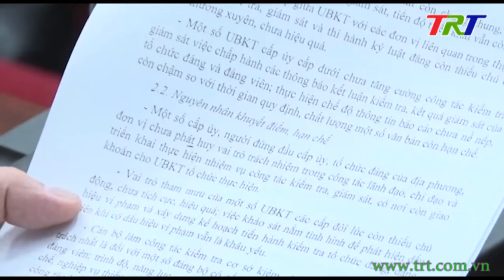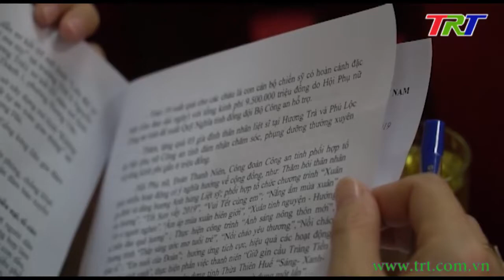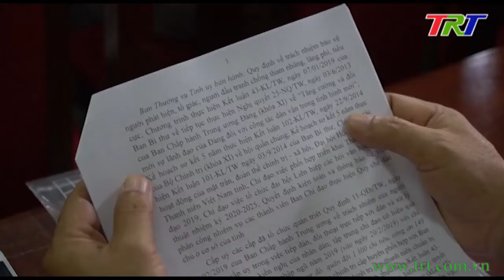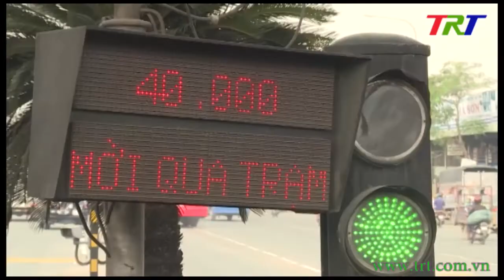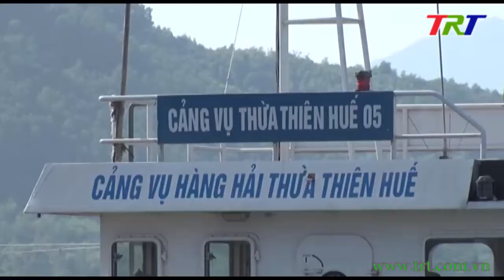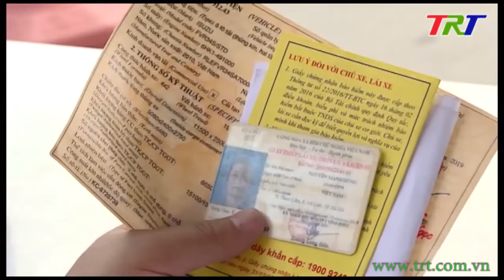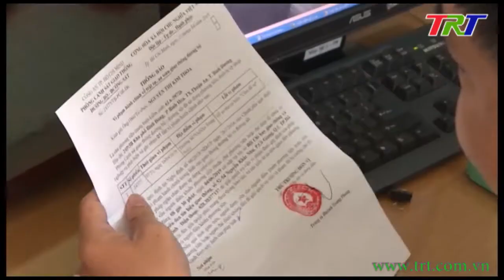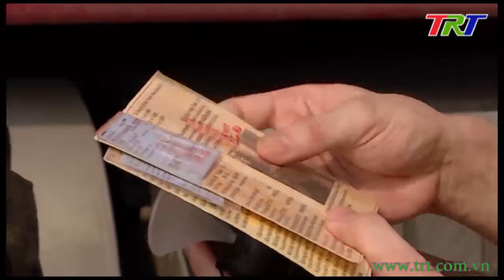Chương trình Thời sự - trưa 09/7/2019 (Thứ 3)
Chương trình Thời sự trưa thứ Ba, ngày 9.7, có những nội dung đáng chú ý sau:
+ HĐND tỉnh tiến hành phiên chất vấn - trả lời chất vấn.
+ Ủy ban kiểm tra Tỉnh ủy sơ kế công tác kiểm tra, giám sát của Đảng.
+ Ban Dân vận Tỉnh ủy sơ kết công tác dân vận 6 tháng năm 2019.
+ Ban hành đề án thúc đẩy xúc tiến thương mại.
+ Triển khai thu phí không dừng tại 44 trạm BOT.
+ Giải pháp thu hút khách du lịch tàu biển.
+ Lễ tốt nghiệp bác sĩ y khoa hệ chính quy khóa 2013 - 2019.
+ 750 tài xế bị tước giấy phép lái xe vì chở quá tải.
+ Dự thảo mới của Bộ công an có hạn chế quyền giám sát của người